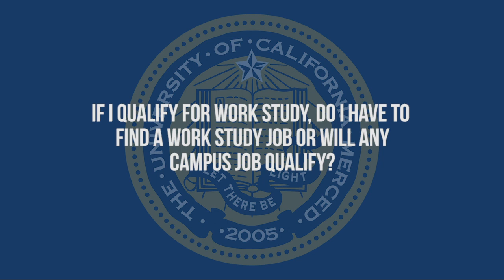Question & Answer - Financial Aid | UC Merced | Admissions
We answer your frequently asked questions about Financial Aid at UC Merced